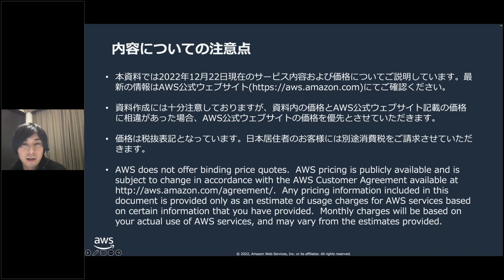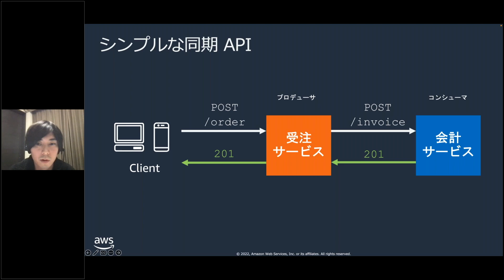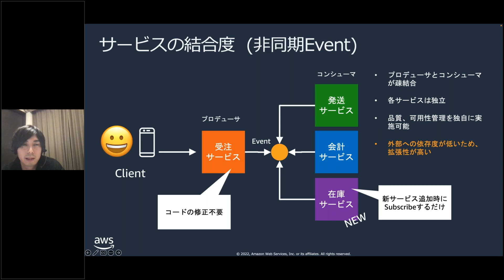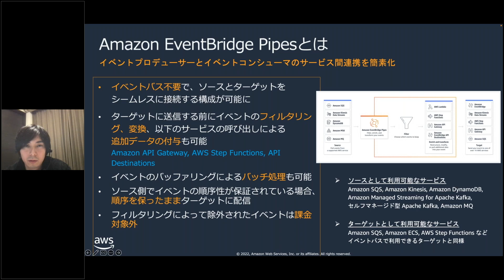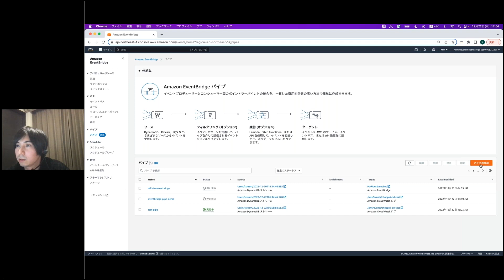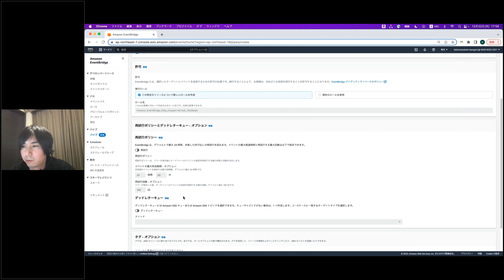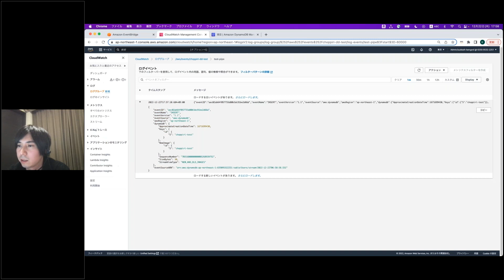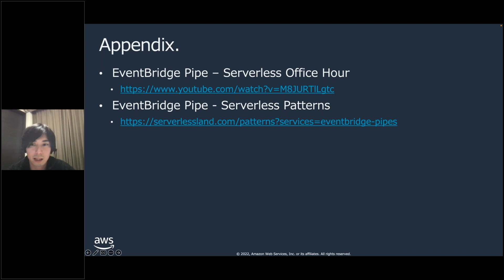イベント駆動アプリケーションを簡単に実現！Amazon EventBridge Pipesを使ったPoint-to-Point統合のご紹介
第25回 2022年12月22日のちょっぴりDDでは、AWS re:Invent 2022 で発表された新サービス・機能について、ちょっぴり Dive Deep しました。
過去の開催報告はこちら からご確認いただけます！

スピーカー：ソリューション アーキテクト 鈴木 康士郎 ( Koshiro Suzuki )

イベント駆動アプリケーションにおいて開発スピードを下げる要因になりやすいサービス間の統合コード。Amazon EventBridge Pipesを使うことでProducer/Consumerをシンプルかつコスト効率の高いPoint-to-Point統合が実現できます。当日はデモを交えながら利用方法についてご案内します。